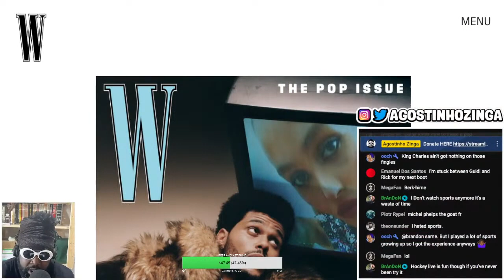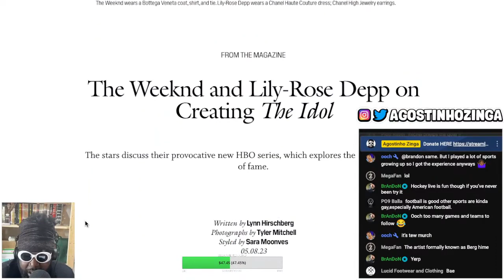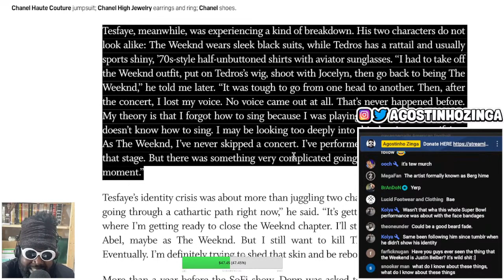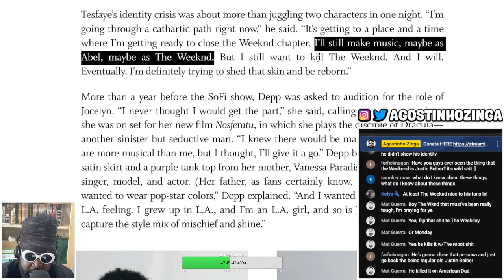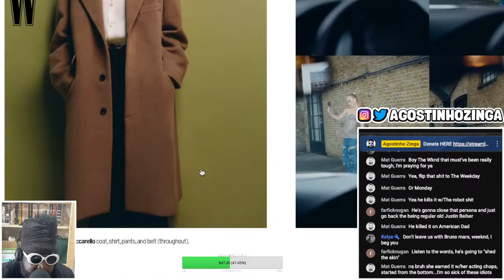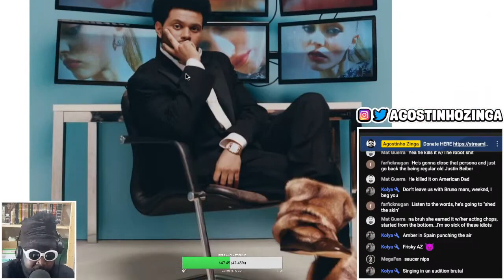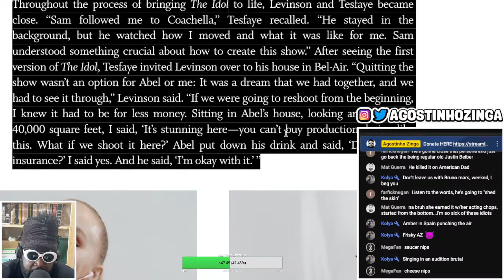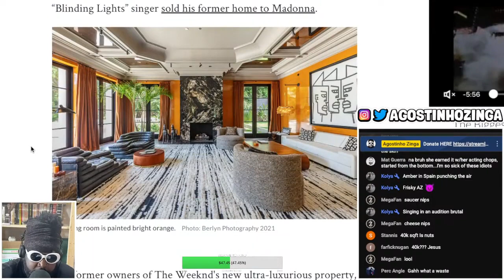The Weeknd Wants to END The Weeknd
The Weeknd and Lily-Rose Depp on Creating The Idol, The Weeknd and Lily-Rose Depp, W Magazine, The Idol HBO, The Idol, HBO, Lily-Rose Depp, The Weeknd,